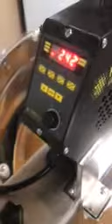IAN’S BRAND NEW HILLCO 18 FRAME HONEY EXTRACTOR IN ACTION! Part 2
Ian’s first time using his brand new 18 frame stainless steel Hillco honey extractor.  It’s a very impressive extractor.  Even with mismatched frames there is barely any movement.